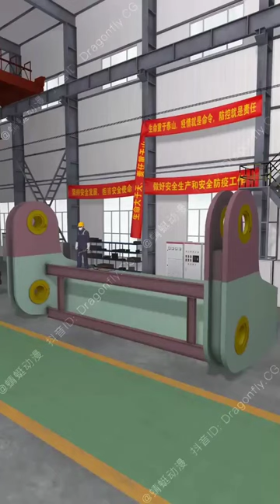Safety first animation